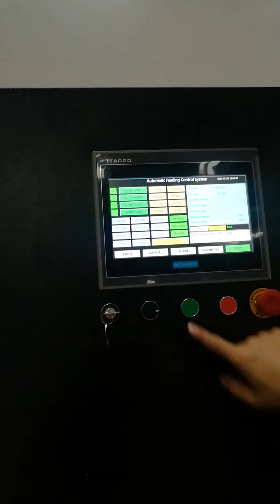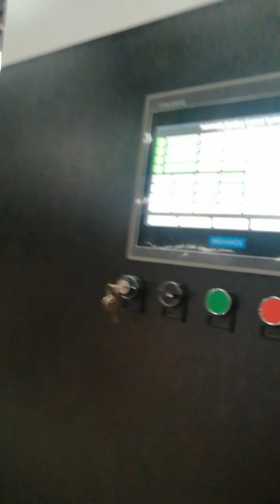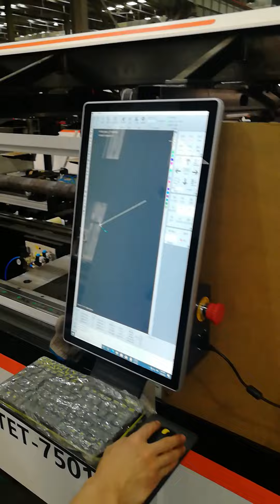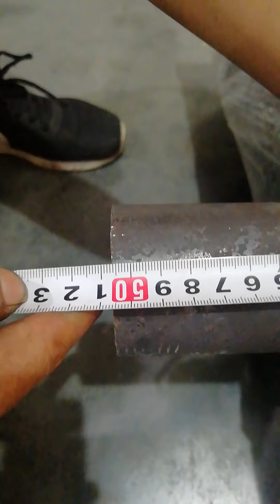795mm for each cut tube